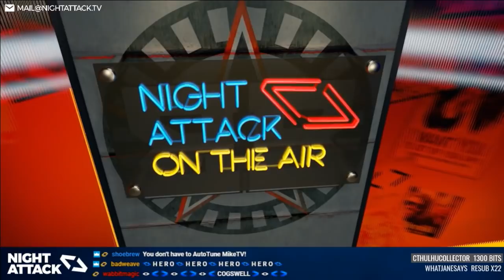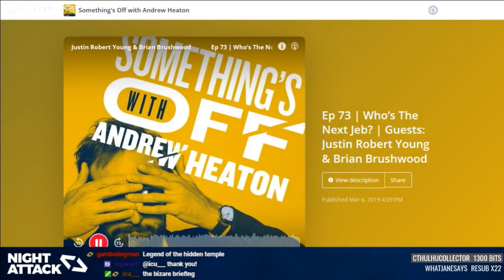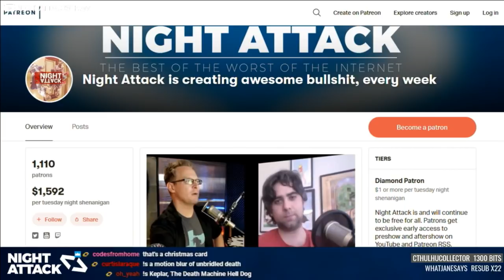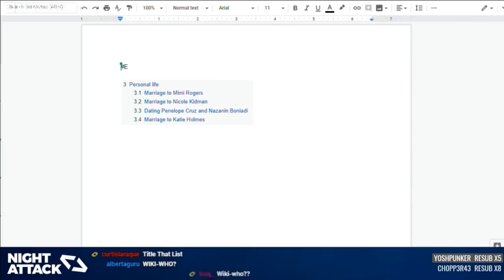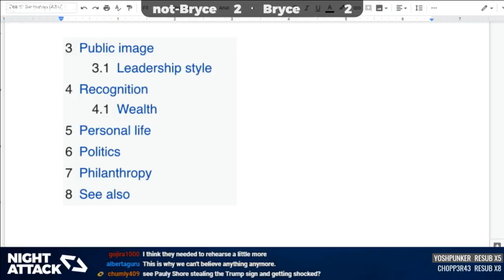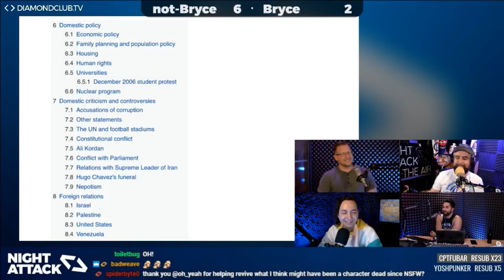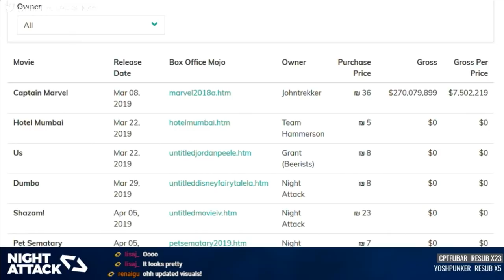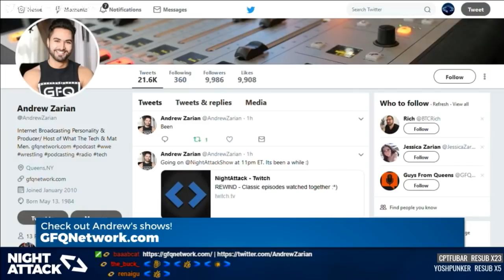Night Attack #265: Voltron of Rich White Guys (w/ Andrew Zarian )